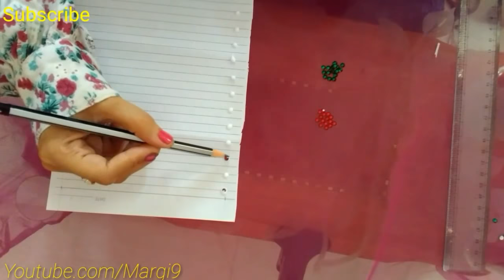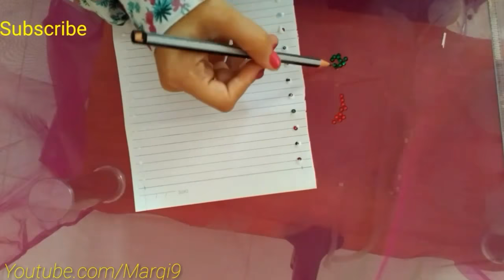Decorate Rakshabandhan letter